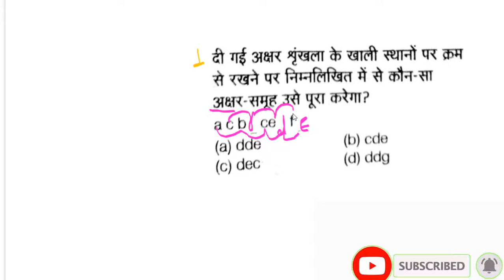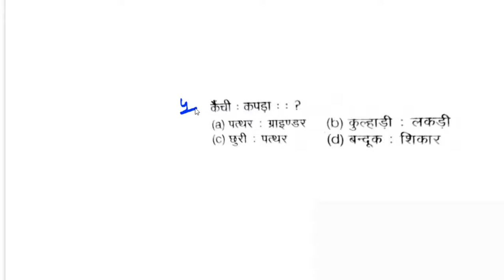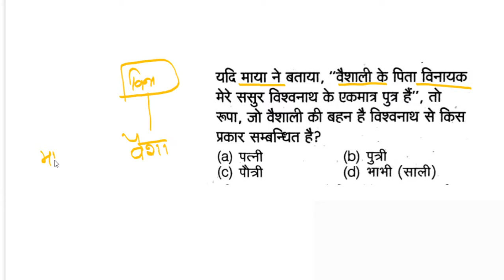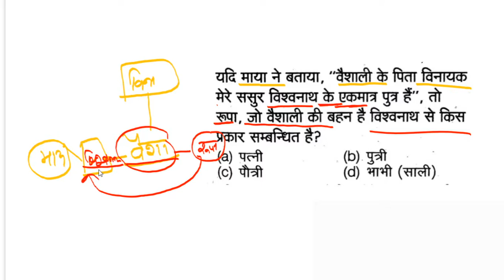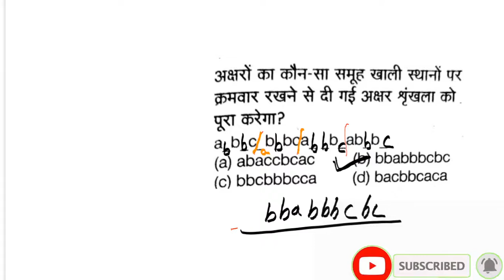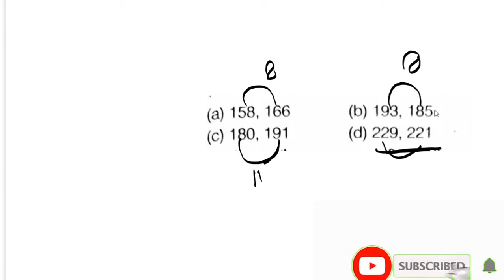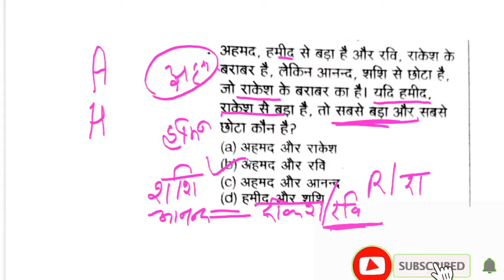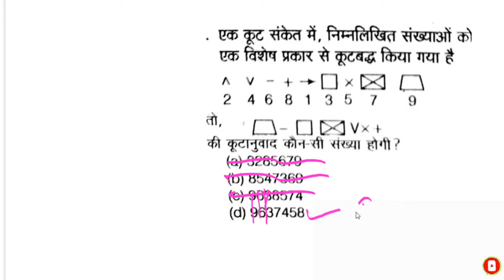Reasoning -01 video | Railway Ntpc, Group D क्रैश कोर्स | Reasoning short tricks for railway ntpc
नमस्कार दोस्तों...
इस Video में मैं Railway Ntpc & Group D के लिए Crash Course के तहत Reasoning के महत्वपूर्ण प्रश्नों का चर्चा किया हुँ।